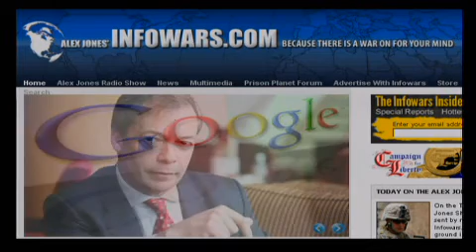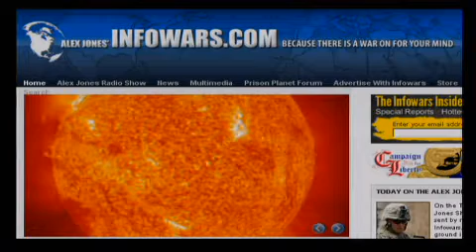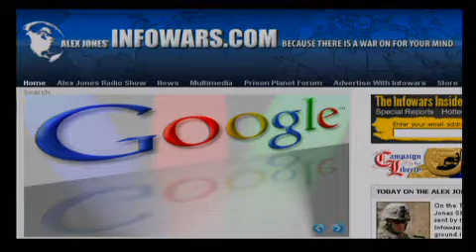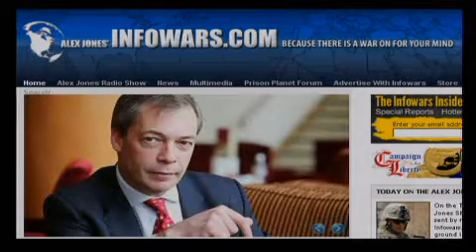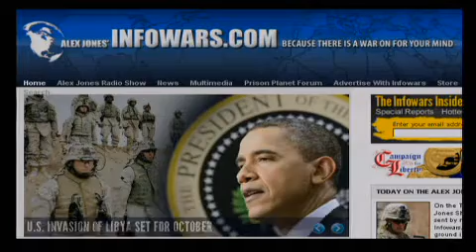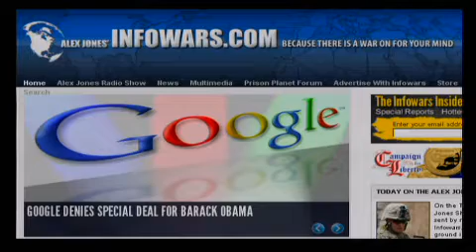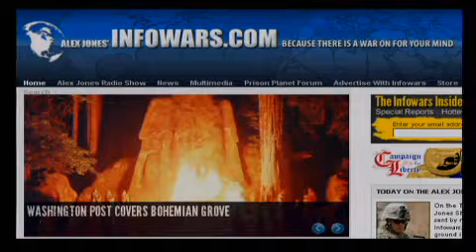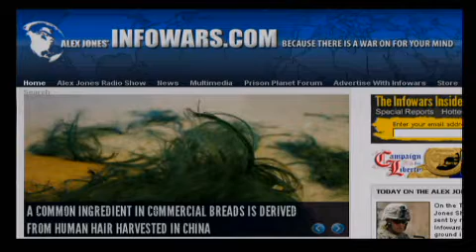The Alex Jones Show LIVE - June 16th 2011 - Part 4 of 12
Today Alex talks about reports sent by members of the military to Infowars.com regarding an October ground invasion of Libya. Alex also covers the latest on the unfolding situation in Greece as the people resist and protest against banker imposed austerity. He also talks about the al-Qaeda hit list and other important news. Alex welcomes back to the show Catherine Austin Fitts, president of Solari, Inc., the publisher of The Solari Report, and the former Assistant Secretary of Housing and Federal Housing at the Department of Housing and Urban Development in the first Bush Administration. He talks with film-maker, broadcaster and former broker and options trader Max Keiser as well.